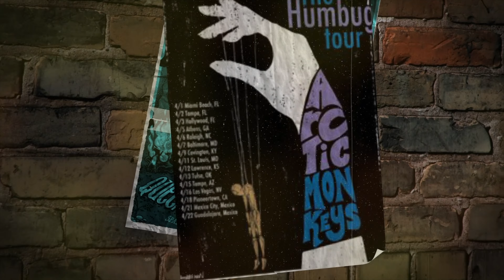Панк, романтика и Хомме: как альбом Arctic Monkeys покорил США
В этом видео мы говорим о истории группы Arctic Monkeys и в частности об успехе альбома AM (2013). Как поменялась музыка на этом альбоме, как Джош Хомме помог с продюсированием, о чём тексты песен и справилась ли группа и Алекс Тёрнер с успехом своего четвёртого альбома.

В рубрике «Только Послушай» канала Рокабай мы презентуем друг другу любимые альбомы и рассказываем о том, что нужно знать, чтобы лучше понимать альбомы. Будь то история группы, смыслы текстов песен или продюсерские находки.

У нас появился Патреон. Если хотите посмотреть видео без вырезанных песен и получить доступ к нарезке неудачных моментов

Рома слева пишет музыку и её можно послушать на всех платформах

0:00 вступление
0:29 про новый формат
0:54 что не так с AM
1:57 что мы знали о группе до Do I Wanna Know
2:53 в каком стиле играли Arctic Monkeys?
4:22 что изменилось на альбомах Humbug и Suck it and See
5:31 при чем тут Джош Хомме и Queens of the Stone Age
6:36 о чём песни Arctic Monkeys
7:07 как группа пришла к AM
9:21 чем АМ отличается от предыдущих альбомов
10:39 почему альбом выстрелил
14:21 Arctic Monkeys продались?
16:58 «черный альбом» и его магия
17:24 в чём изюминка текстов Алекса Тёрнера?
19:15 кто поёт бэк-вокал на альбоме?
20:11 что дальше — Tranquility Base Hotel & Casino
22:25 подводим итог

Заходите к нашим друзьям ETERNITY | Rock News в ВК. Ребята держат руку на пульсе и рассказывают про новинки каждый день